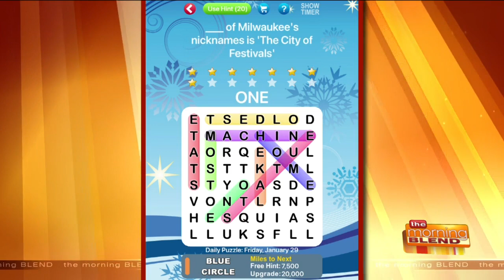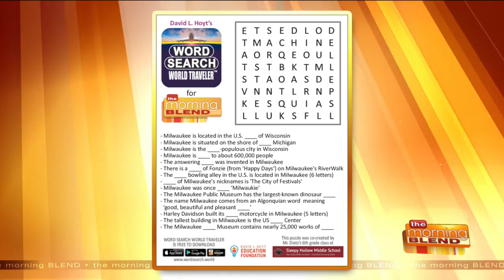Happy National Puzzle Day!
It's National Puzzle Day! Today we celebrate the activity that has helped many people engage and have fun for decades, and especially during the pandemic. David L. Hoyt the Author of the Jumble puzzle (in partnership with cartoonist Jeff Knurek) featured daily in more than 600 newspapers and played by millions of people each day joins us to share the joy and history of National Puzzle Day.  for more info about David, his puzzles and his games. For good mobile “brain games” that can bring fun through tough times visit the Word Search World Traveler And click here to download your own copy of the Milwaukee Word Search!